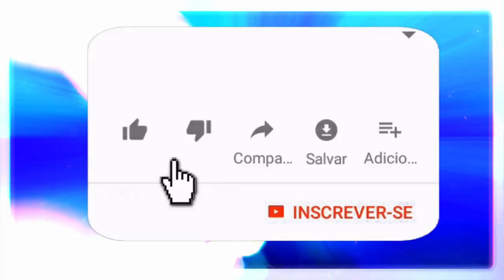ERVAS DE OXUM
Segue alguma ervas de Oxum.
Oxum é uma orixá, é a rainha da água doce, dona dos rios e cachoeiras, cultuada no candomblé e também na umbanda, religiões de origem africana.
Seu nome deriva da palavra Osun, que é um rio que corre pela região da Nigéria. Por ser a senhora das águas doces, elemento essencial para a existência da vida, ela é uma das responsáveis pela existência humana.
Deusa do amor e senhora das emoções, Oxum é a responsável por acalmar as tempestades emocionais que atingem a vida dos homens e mulheres. Ela acolhe as emoções e as dores das pessoas, oferece acalanto, tranquilidade e inspira para que as melhores decisões sejam tomadas.
🌻Ajude a manter este trabalho:
☎️CONECTE-SE COM O SACERDOTE JOÃO HENRIQUE:
✅ HASHTAGS DO CANAL
🔴 TERAPIAS OFERECIDAS.
WhatsApp de atendimento: 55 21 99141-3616
Mesa Radiônica
Mesa Vibracional

Ervas abordadas:
Agrião-do-Pará – Jambuaçu
Alamanda
Alface d’água/ Ojuorô / Erva-de-santa-luzia
Alecrim
Alfazema
Caferana-alumã
Calendula amarela
Camará-cambará
Camomila-marcela
Cana-fístila – Chuva-de-ouro
Chamana-nove-horas – Manjericona
Dólar
Erva-capitão, acariçoba, pára-sol, capitão, lodagem, ÁBÈBÈ ÒSÚN
Erva-cidreira – Melissa
Erva-de-Santa-Maria
Ervilha-de-Angola – Guando
Fava-pichuri
Gigoga-amarela – Aguapê
Ipê-amarelo
Mãe-boa
calêndula
Picão - ABÉRÉ